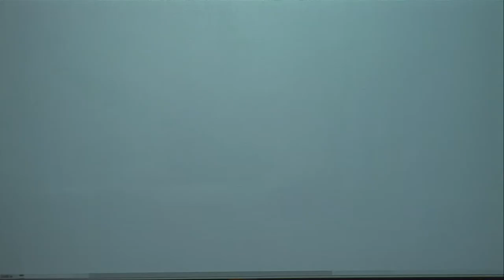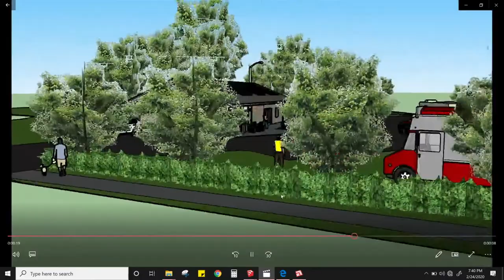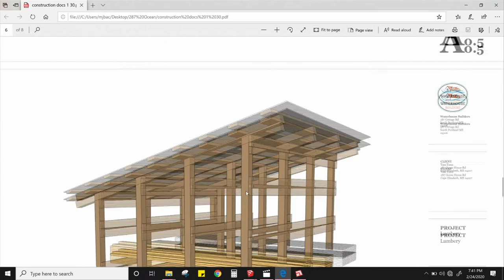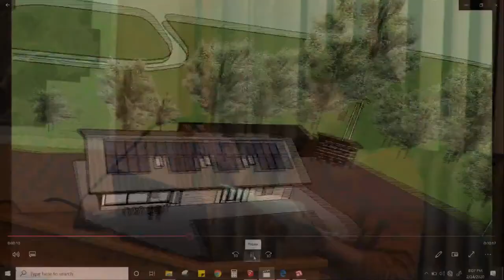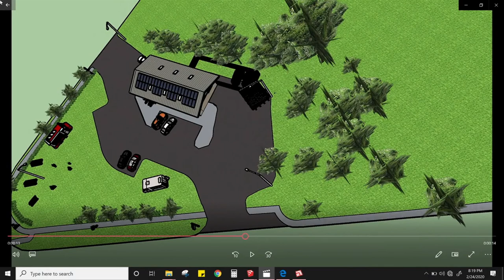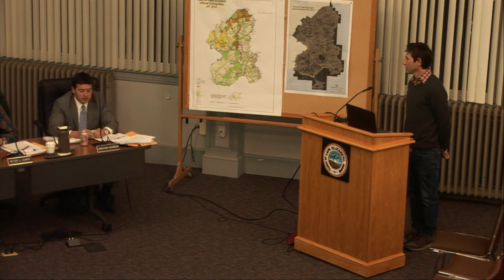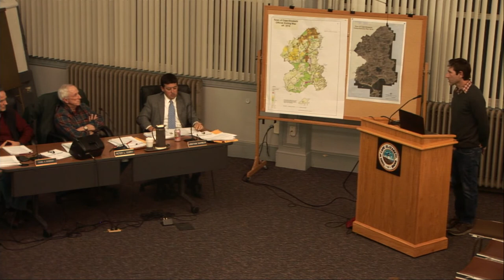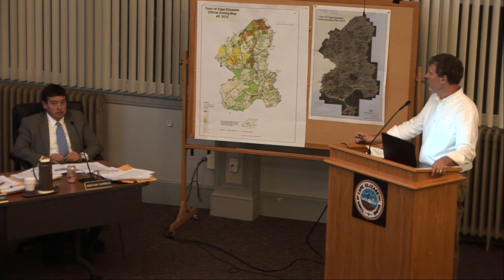Planning Board 2/24/2020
Cape Elizabeth Planning Board
Tuesday, Feb. 24, 2020
7 p.m.

Town Hall Chamber